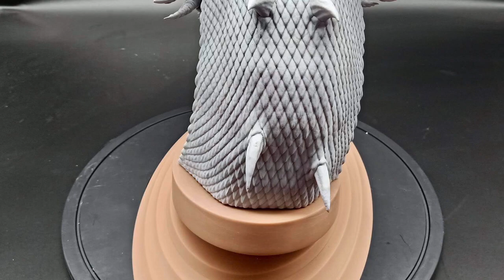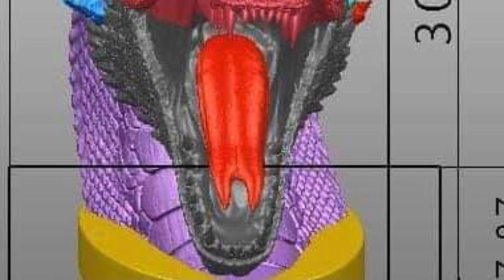All 3 MUTO’S Size comparison from Carla custom & Repaint & More!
Hello everyone I hope you enjoy this video please let me know what you think those figures here, as always drop a like and subscribe to my channel here, Credits go to everyone found on those videos.